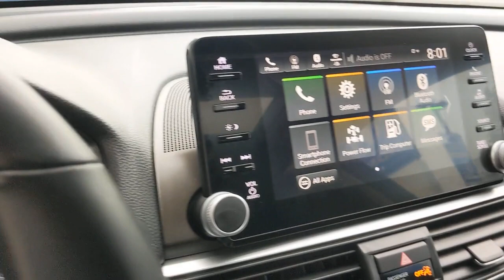2019 Honda Accord_Hybrid Los Angeles, Carson, Torrance, Culver City, Ingelwood, CA 29897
Crystal Black Pearl Used 2019 Honda Accord_Hybrid available in Los Angeles, California at Airport Marina Honda. Servicing the Carson, Torrance, Culver City, Ingelwood, CA area.

Check out this. 2019 Honda Accord Hybrid EX-L Crystal Black Pearl CARFAX One-Owner. Clean CARFAX. Odometer is 34861 miles below market average! Priced below KBB Fair Purchase Price!br2.0L 4-Cylinder DOHC 16V i-VTEC.brHondaTrue Certified Details:brbr * Vehicles purchased within New Vehicle Limited Warranty period: extends New Vehicle Limited Warranty to 4 years*/48000 miles*. Roadside Assistance for the duration of the Certified Pre-Owned Limited Warranty. Up to two complimentary oil changes within the first year of ownership. SiriusXM 90-Day Trialbr * Powertrain Limited Warranty: 84 Month/100000 Mile (whichever comes first) from original in-service datebr * Roadside Assistancebr * 182 Point Inspectionbr * Warranty Deductible: $0br * Transferable Warrantybr * Vehicle Historybr * Limited Warranty: 12 Month/12000 Mile (whichever comes first) after new car warranty expires or from certified purchase datebrbrbrAirport Marina Honda! Excellent Selection of Used Vehicles Financing Options Serving Manhattan Beach Westchester Mar Vista Pacific Palisades Santa Monica Playa del Rey Beverly Hills Inglewood Malibu Venice Culver City Brentwood Westwood West Hollywood Bel Air Ladera Heights and El Segundo but all over Southern California and LA. ALL ADVERTISED PRICES EXCLUDE GOVERNMENT FEES AND TAXES ANY FINANCE CHARGES ANY DEALER DOCUMENT PROCESSING CHARGE ANY ELECTRONIC FILING CHARGE AND ANY EMISSION TESTING CHARGE.